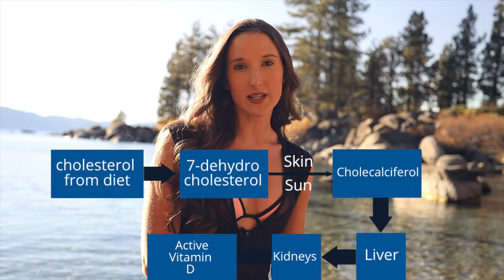Vitamin D Deficiency Symptoms - Warning Signs and How to Get More Vitamin D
Warning, Vitamin D is one of the most crucial nutrients to your health and you may have a deficiency. Learn the symptoms of a Vitamin D deficiency and how you can get more vitamin D today so you can live a healthier and happier life!

Some of the main symptoms of vitamin D deficiency include being tired all of the time, muscle weakness, lowered and compromised immune system, candida overgrowth, bacterial overgrowth, hormone and emotional imbalances, mood swings, weak bones or teeth, trouble gaining muscle/weight, losing weight and so many more!

Some of the causes of Vitamin D deficiency include not getting enough sunlight! This is the number one reason. Also toxic chemicals in disposable plastic bottles and containers. Chemicals in the air such as smog.

If you want to start getting more Vitamin D, number one way is to get more direct sunlight exposure! Shoot for 20 minutes a day, even 5 minutes can help! Wearing clothes that cover your skin most of the day, working inside 9-5, living in the northern states and further from the equator. All of these factors can make it harder to get sunshine every day.

Certain foods can help increase your Vitamin D, unfortunately though not many foods naturally have high levels of Vitamin D, because of this many foods are fortified with Vitamin D. Some foods you can increase are wild caught fish such as salmon and tuna, egg yolks, dairy and mushrooms.

If you're worried bout your Vitamin D levels I encourage you to take a look at how your'e feeling and consider going to get a Vitamin D panel done. This way you can decide what steps you can take to start increasing your Vitamin D levels and feeling better!

xoxo